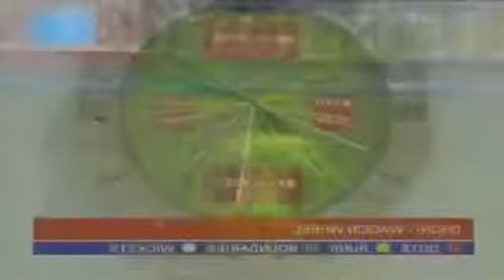MS Dhoni Bat Left Handed l Ms Dhoni Lovers special tik tok video l Mahi l Mahendra Singh Dhoni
Dhoni tik tok video l MS Dhoni Bat Left Handed l Ms Dhoni Lovers special tik tok video l Love you Dhoni l Mahi l Mahendra Singh Dhoni

Best Romantic Tik Tok Couple Goals  || Latest GF & BF Goals Of August 2019 || Tik Tok Videos